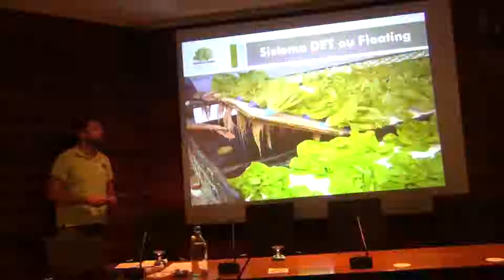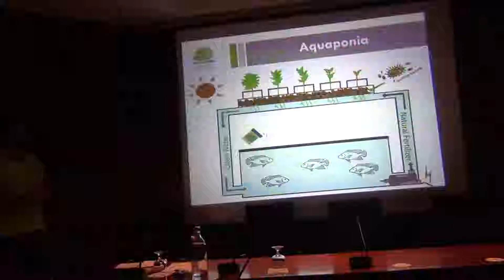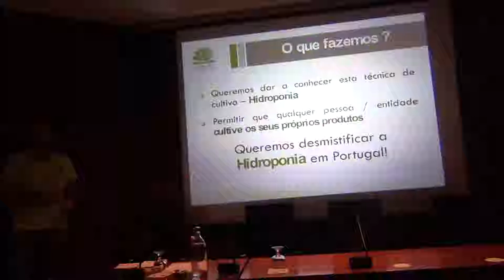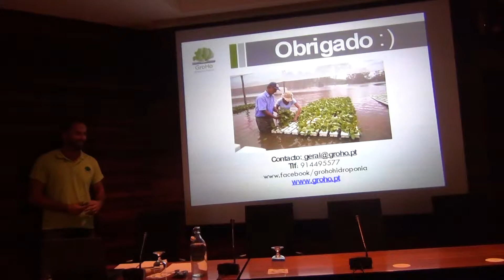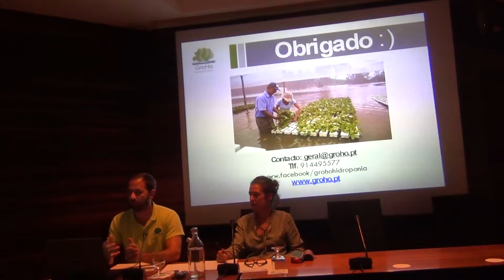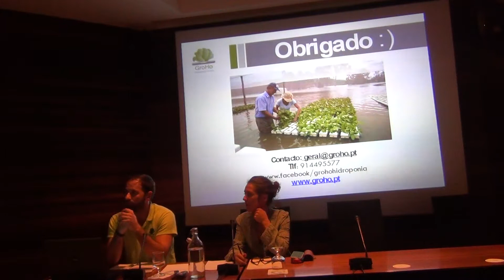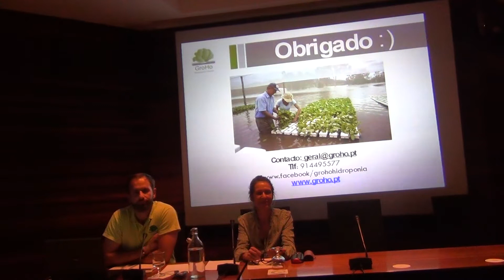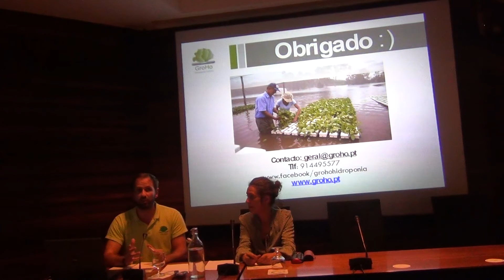Conceitos e tipos de sistemas de cultivo sem solo (PE 24/10/2017)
Parte 2

Orador: Estevão Anacleto (GroHo)

Moderador: Maria João Rodrigues (Lisboa E-Nova)